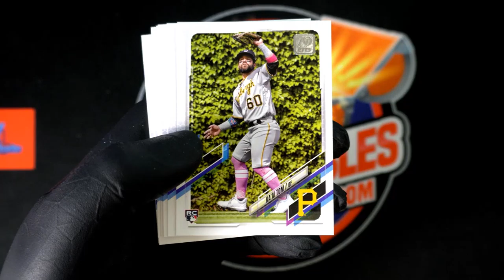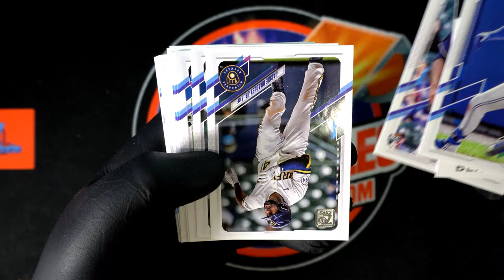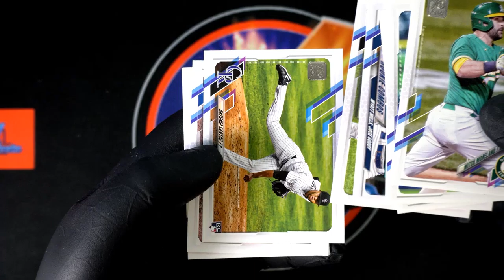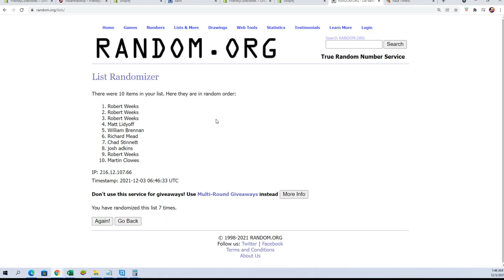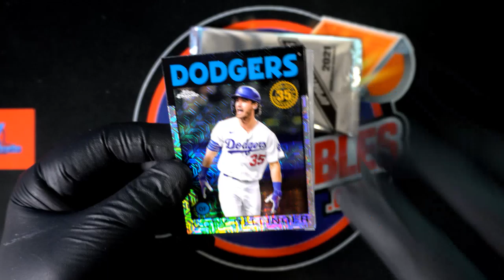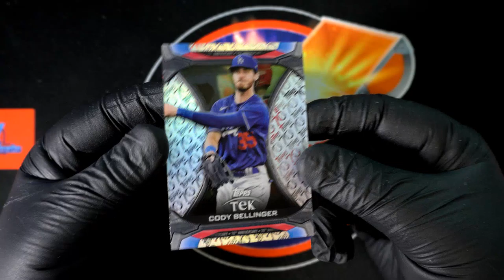2021 Topps Update Baseball JUMBO ID 21IPRJUMBOUPD114 Complete And Random!!